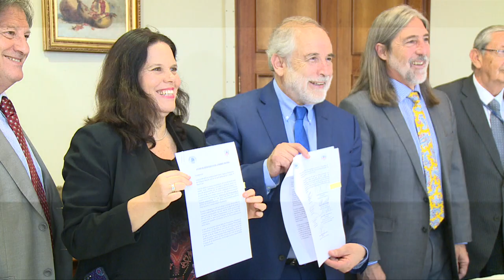Senado, Cámara de Diputados y BCN conformaron nueva Oficina de Presupuestos del Congreso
Con el propósito de sistematizar y examinar la información presupuestaria presentada por el Ejecutivo -y realizar un seguimiento de la ejecución de la Ley de Presupuestos, entre otras tareas- se constituyó este martes 16 de enero la nueva Oficina de Presupuestos del Congreso Nacional, en una ceremonia en la que participaron las principales autoridades políticas y administrativas de las instituciones involucradas.